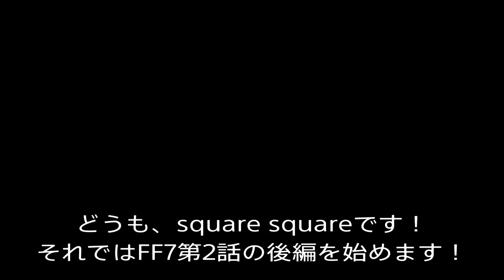【square square】20周年記念実況！ FF7 #2 後編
クラウド先生の特別授業